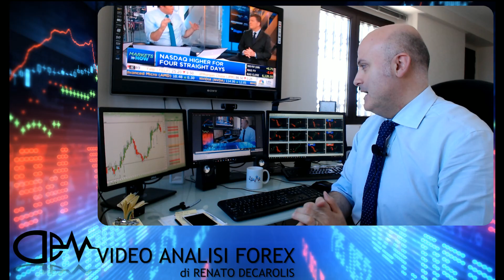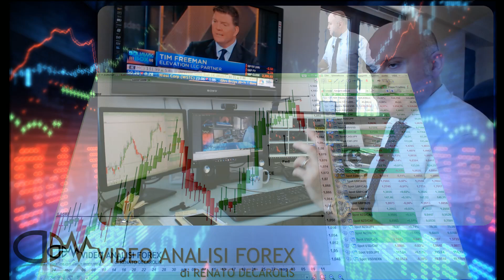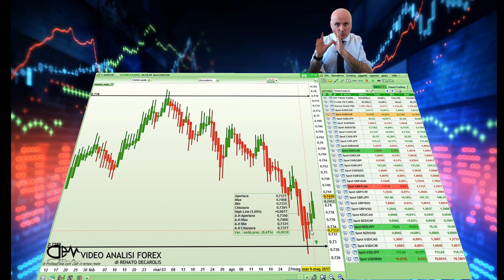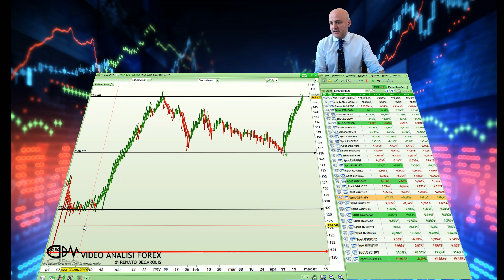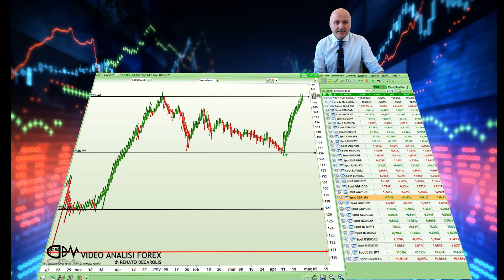Attenti al Super Giovedì!